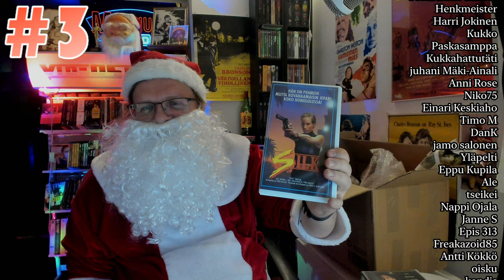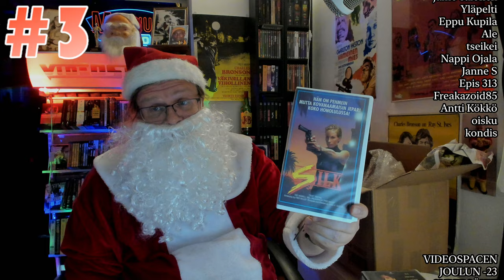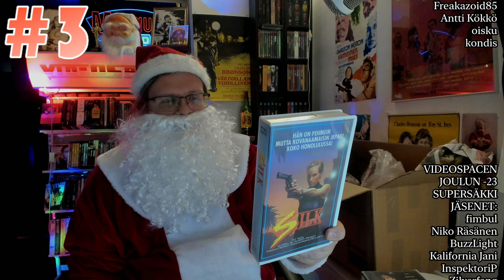Luukku 3 | Video Joulupukin Video Joulukalenteri 202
Videopukki jatkaa taas videojoulukalenterin kimppussa! Katsoja Jyri Kilpeläinen laittoi huiman paketin Videospacen toimitukseen marraskuussa, paketin jossa on 24 eri elokuvaa VHS ja Blu-ray formaatissa, jokainen yksilöidysti paketoituna kääreeseen! Mitä tällä kertaa löytyy?